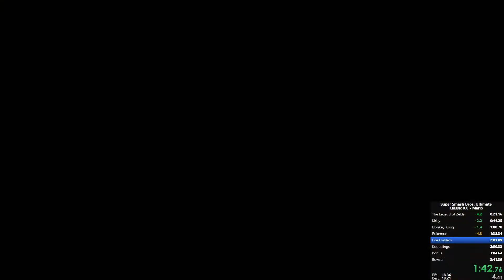Super Smash Bros. Ultimate - Classic 0.0 - Mario [RTA: 3:33]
It seems up throws kill giants immediately.

Classic 0.0 - Mario [RTA: 3:33]